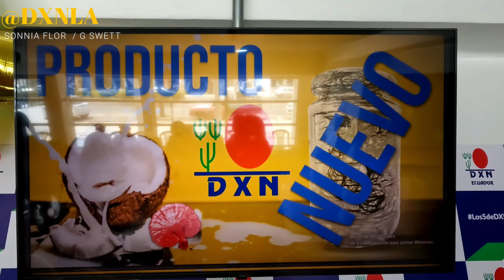🔴 NUEVO PRODUCTO VCO L 🔴 Desde la ÚNICA OFICINA CORPORATIVA de DXN ECUADOR en GUAYAQUIL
VCO L el NUEVO PRODUCTO de DXN en AMERICA lanzado desde DXN ECUADOR  un GRAN PRODUCTO que COMBINA los BENEFICIOS del ACEITE de COCO enriquecido con el MEJOR GANODERMA del MUNDO de la marca DXN.

Para comprar a PRECIO de DISTRIBUIDOR en cualquier país del mundo REQUIERES tener un CÓDIGO OFICIAL y REGISTRARTE.

Regístrate con la PERSONA de NUESTRO EQUIPO que te compartió este video (asegúrate de que lo es) , ó si llegaste por tu propia búsqueda, puedes REGISTRATE ONLINE y SIN COSTO junto a NOSOTROS * Elige 1 de los 2 enlaces SONNIA FLOR JORGE G. SWETT * Click BOTON AZUL "I have read and Understand" y llena sólo los casilleros con * rojo hasta generar el código con tu respectiva carta de bienvenida (welcome lletter)

Si te REGISTRAS con NOSOTROS tendrás nuetra ASESORÍA PERSONALIZADA y DIRECTA.

* Revisa tu EMAIL para confirmar tu PRIMER ACCESO a la página web oficial EWORLD

* Comunícate con nosotros para darte darte una mejor asesoría en caso no puedas hacer el REGISTRO, a nuestras LÍNEAS internacionales ó al (si estás en USA) ambos números también son WhatsApp

 Si TIENES EXPERIENCIA en REDES de MERCADO MLM te gustará tener más información por parte nuestra, y al ser parte de NUESTRO EQUIPO tendrás la mejor asesoría personalizada para logres resultados al igual que nosotros y muchos líderes que hemos ayudado a desarrollar en todo el mundo.

UNETE a NUESTO EQUIPO  de mayor proyección y crecimiento en AMERICA.

Somos un equipo responsable con tu desarrollo sustentable en DXN INTERNACIONAL.

Unete a un equipo de expertos y profesionales de MLM con RESULTADOS.

Así  hacemos nuestro negocio formando redes compartiendo experiencias positivas   con un sistema formativo SIMPLE SENCILLO DUPLICABLE .

Somos un equipo serio de emprendedores 100 % ORGANIZADOS y PROFESIONALES dxnla que vamos mucho másalláde1T desde